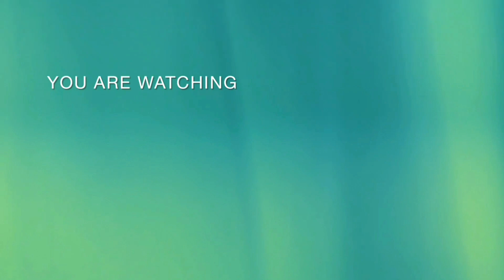😊 LUCERO y MIJARES, ORGULLOSOS, acuden a apoyar a su hija LUCERITO en obra de "EL MAGO"